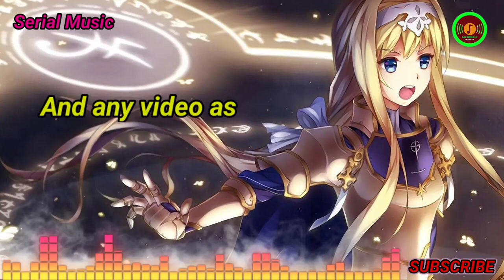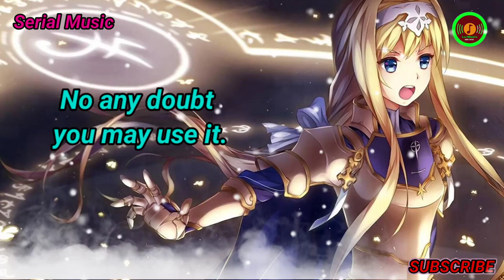Indian Bollywood TV Serial Background Music | T.V.S.B.G.M. | No Copyright Music | Mr Sujay YT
funny music
music
song
song comedy
comedy song
tabla sound
comedy sound
comedy ringtone